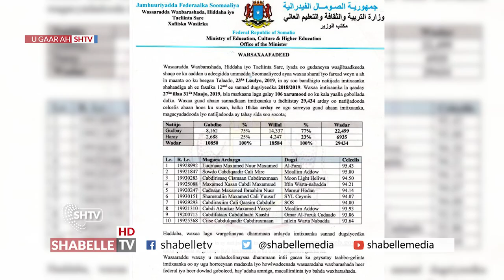Wasaaradda Waxbarashada oo shaacisay natiijada Imtixaanka iyo 10-ka Arday ugu horeeya